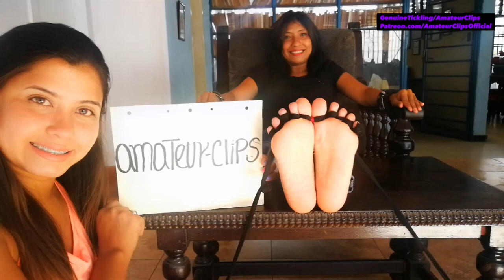Fatima's Feet Are Plenty Ticklish Too Prev